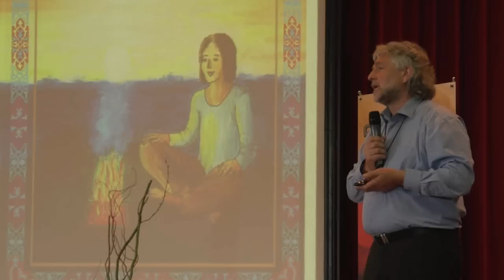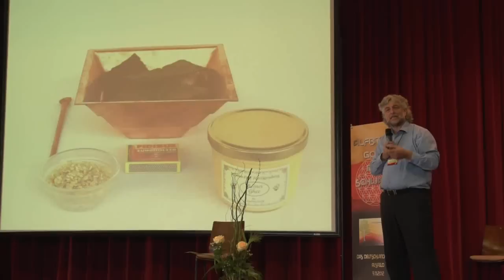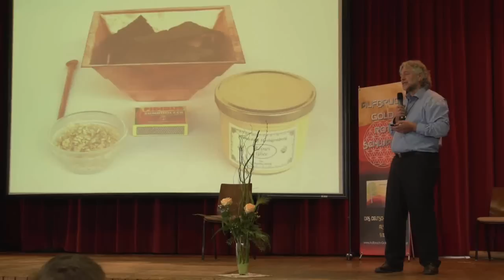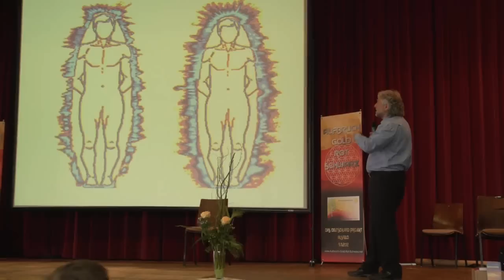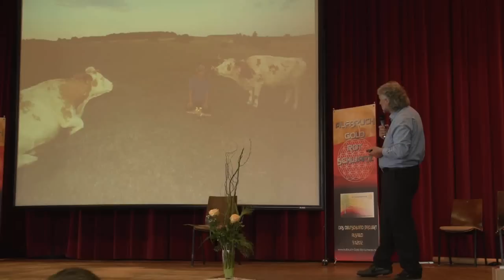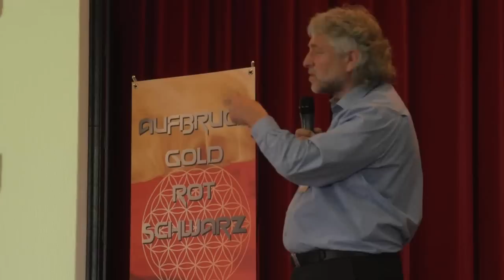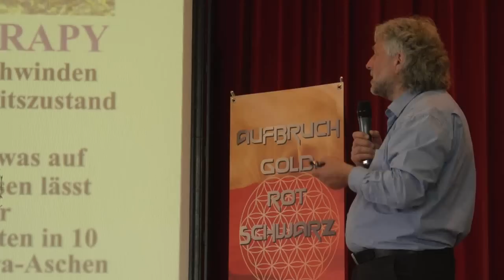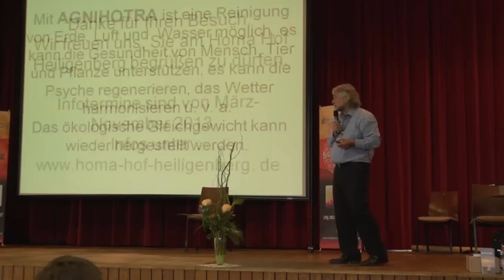4.Alsfeld-Kongress 1/10 Agnihotra - Vedische Feuertechnik - höhere Erträge u.Gesundheit - Mai 2013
Aufbruch GOLD ROT SCHWARZ - Kongress im Mai 2013. Das Deutschlandprojekt.
Aufzeichnungen der Alsfelder Veranstaltung vom 4. und 5. Mai 2013.

Am Samstag 4 Mai Themen
Umwelt und Infrastruktur
Regierung und Politik
Kunst und Kreativität

Am Sonntag, den 5. Mai  Themen
Außen/Bündnis- und Sicherheitspolitik
Medien und Kommunikation

4.5.2013 Alsfeld:
Begrüßung und Moderation Medi Becker und Jo Conrad , im weiteren Verlauf spricht Stefan Becker über Unternehmertum und Spiritualität.

Vortrag von Bernd Frank über "Agnihotra" [aus dem Vedischen Agni ~ Feuer, hotra ~ Opfer], eine ganz spezielle Feuertechnik - Zeremonie die bei Sonnenauf- und -untergang abgehalten wird um die energetische Aufbesserung der Böden und Pflanzen zu erzielen, sowie Schadstoffe und Radioaktivität in der Luft zu neutralisieren.Agnihotra ist nicht nur ein spiritueller Vorgang, sondern auch ein wissenschaftlich nachvollziehbarer,mit Wirkungen im psychischen und physischen Bereich.

Europäisches Zentrum zur Förderung von Agnihotra
Heilung der Atmosphäre durch AGNIHOTRA

Online Video: [ 50:40 ]
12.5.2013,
Dank an die Quelle:

Zusammenfassung:
Männliche und weibliche Energie erkennen und ausgleichen. Überblick und Highlights. Antwort-Video zum "Spanien an Deutschland-Video" angekündigt.
Kleine Meditation zur inneren Sammlung und angekommen sein, Stefan Becker spricht über Unternehmertum und Spiritualität. Der Kritiker im inneren und äusseren. Deutsch-Französische freundschaft. Finanzamt an einem Tag eine Spendenurkunde für die abgeführten Steuern anfordern. Feuertechnik zur Energetisierung von Pflanzen,Tieren Menschen und Umwelt.